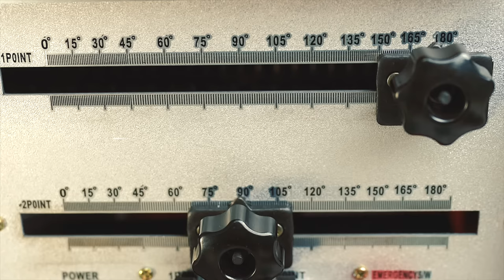VEVOR Electric Rebar Bender - A must-have for the professional concrete installer!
VEVOR Electric Rebar Bender | FREE US SHIPPING ✈

👍More Giveaways, activities, deals on Instagram and Tiktok, stay up to date...

This 1600 W rebar bender can save person-hours by offering excellent performance, bending rebar to 180 degrees within only 5 seconds, super ideal for builders, contractors, and manufacturers who require a simple to use consistently accurate rebar bending.

• 30-Day Free Returns
• 24/7 Attentive Service